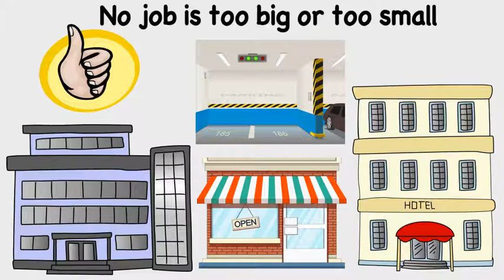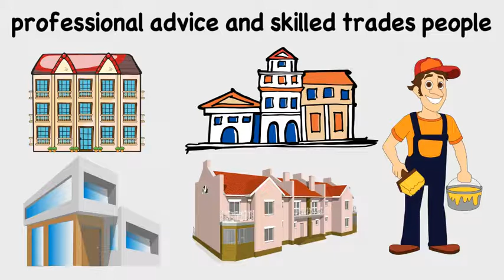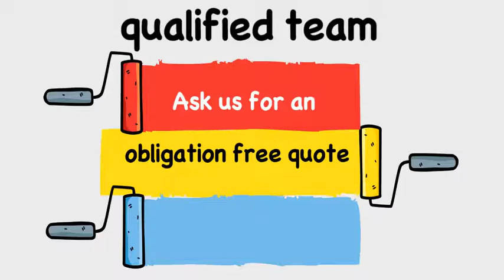Precision Painting update